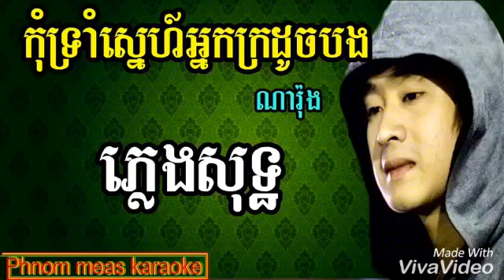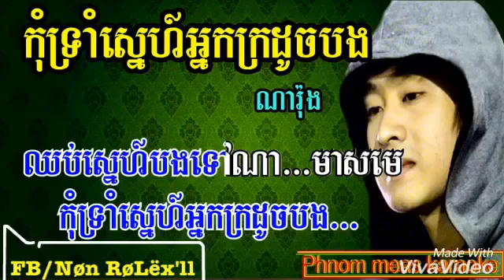កំុទ្រំស្នេហ៍អ្នកក្រដូចបង ភ្លេងសុទ្ធ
កុំទ្រស្នេហ៍អ្នកក្រដូចបង,
កុំទ្រស្នេហ៍អ្នកក្រដូចបង ភ្លេងសុទ្ធ